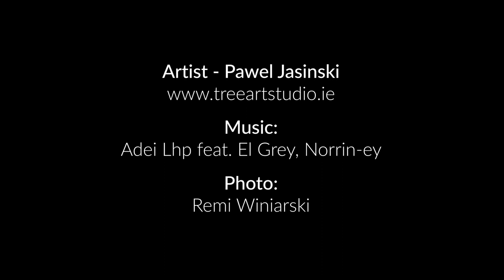Paweł Jasiński, Exhibition Londyn 3-13.01.2017, POSK Gallery. Feat music by El Grey & AdeiLhp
Paweł Jasiński, artist & designer, was born in Poland and works in Dublin. He exhibited his paintings in several European countries including Poland, Ireland and, Latvia, and his work will soon be seen in England. His portrait paintings of Paul Brady has been printed on the side of a building in Temple Bar.

  Paweł strives to portray a diverse world, bringing in themes of  tolerance, loneliness, love and longing, often in a humorous and subtle way. One of his favourite motifs i s that of a woman, often of an unrealistically large size.  Painted in many different ways, she is a symbol of fertility and maternity.

" Talent is like a balloon that will never sink. When you feel like you are underwater, when you feel like something is wrong, grab it and hold it tight. It will allow you to come back to the surface. Never let go of your balloon."